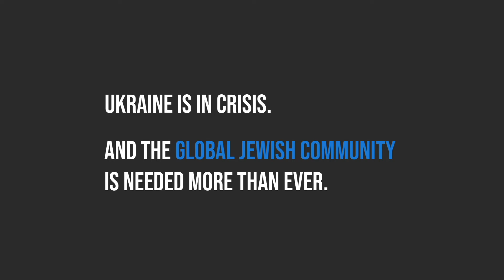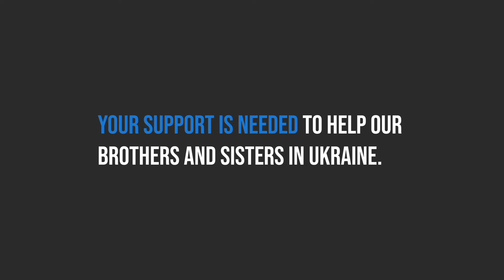The people of Ukraine need our help.